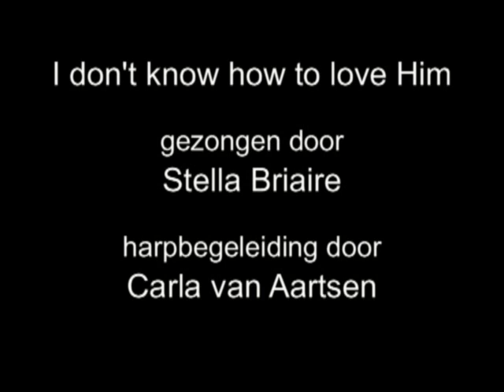I don't know how tot love Him